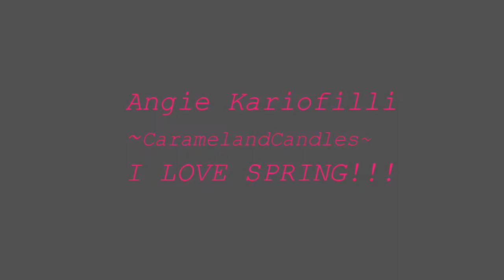Tag: I Love Spring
PRODUCTS
1.Erre Due nail polish Exclusive N181
2.Clinique κραγιόν κοραλοπορτοκαλί :P
3.Ikea mini candle 0,80 euro

Οι ερωτήσεις:
Αγαπημένο βερνίκι νυχιών για την άνοιξη
Ποιό είναι για εσάς το Must have κραγιόν για την άνοιξη
Δείξε μας το αγαπημένο σου ανοιξιάτικο φόρεμα
Ποιό είναι το αγαπημένο σου λουλούδι
Αγαπημένο ανοιξιάτικο μαντηλί/αξεσουάρ
Για ποιό ανοιξιάτικο Trend για φέτος είσαι ενθουσιασμένη
Αγαπημένο κερί/η άρωμα η body spray για την άνοιξη
Πως είναι η άνοιξη στο μέρος που ζεις
Το αγαπημένο σου "πράγμα" την άνοιξη
Είστε από τα άτομα που συνηθίζουν την καθαριότητα την άνοιξη?
Έχεις κάποια σχέδια για διακοπές σύντομα

MUSIC
BIG-MAKK GILA'S THEME:
(Used with permission from Artist)

LOVE
         Angie